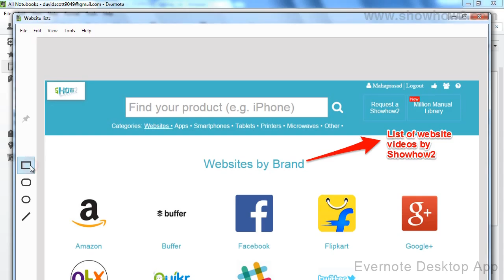Evernote Desktop App - How To Add Shape Highlights To Your Image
shows you how to add shape highlights to your image. It makes complex technologies easy to understand and products simple to use. Now Everything is Easy. Connect with ShowHow2 Explore